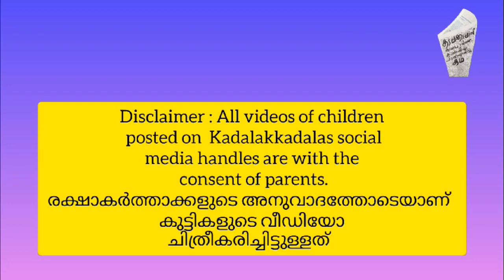Kadalakkadalas - 215 - Gandhi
Kadalakkadalas - 215
Amma Malayalam - 2
Poem - Gandhi Recited by Shankar
Title illustration - Ninoj Abraham
Title song - Geetha Ananth